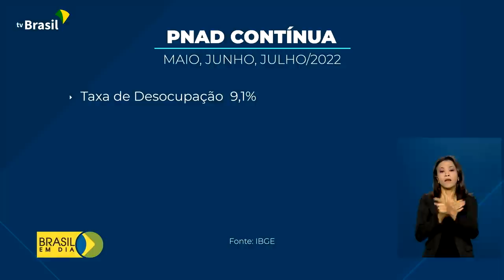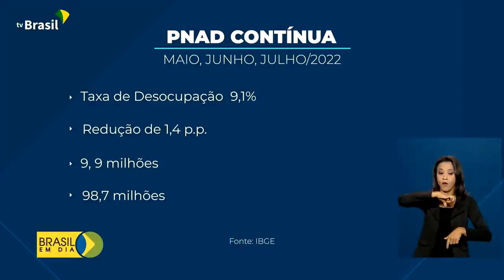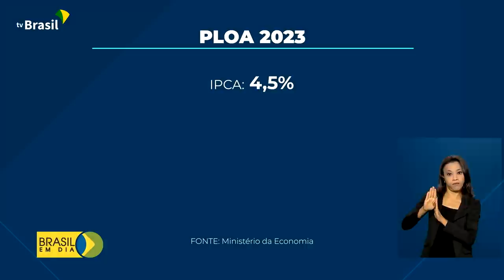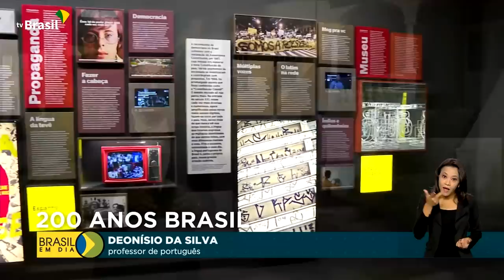Brasil em Dia - 1º de setembro de 2022